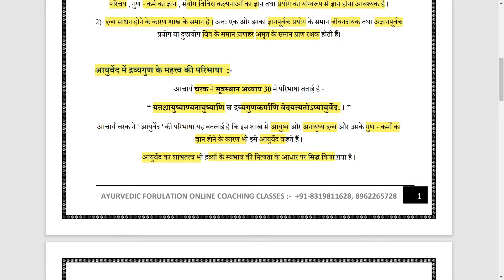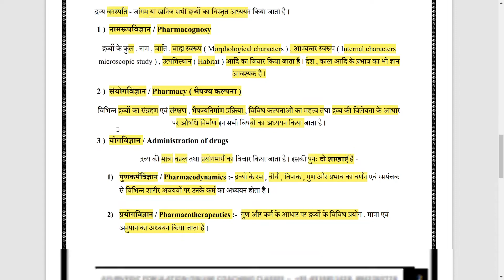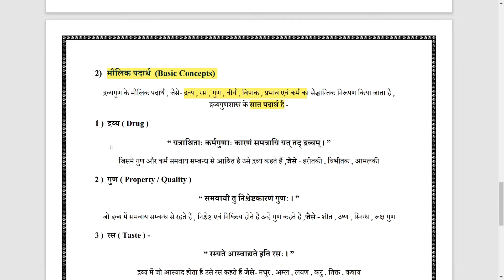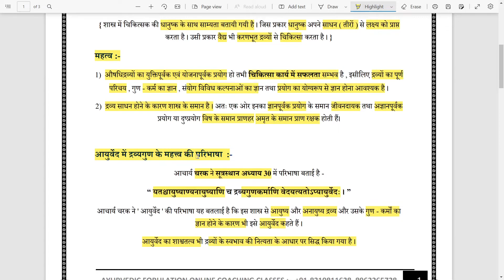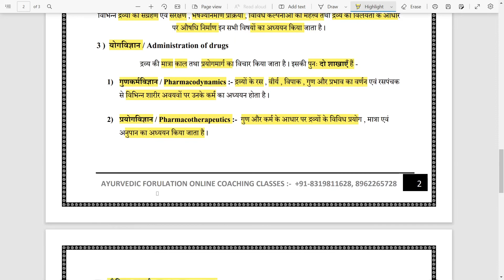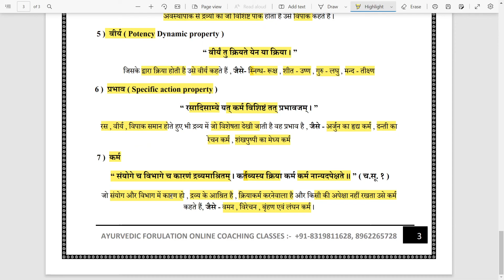द्रव्यगुण परिभाषा एवं महत्व || D.G Lecture 1 || Ayurvedic Formulation Online Coaching Classes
I'm Rohit Gidwani

This vedio is about द्रव्यगुणशास्त्र परिभाषा एवं महत्व, सप्त पदार्थ

Complete Videoes Of All Subjects Is Available On The App " Ayurvedic Formulation " Which Is Based On CCIM Syllabus.

👉Join BAMS Full Courses OR Subject of your Choice 👈